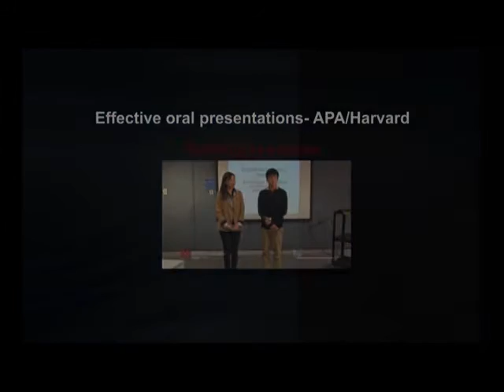Effective Presentations Referring to Sources (APA / Harvard)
This video is found in the following subject: University English Self Study (UESS). Watch the video to see an example of how to refer to sources in an academic presentation. This video uses APA / Harvard referencing.

Thanks to Polly and Caleb for appearing in the video.

ELC Code: P129.1.3